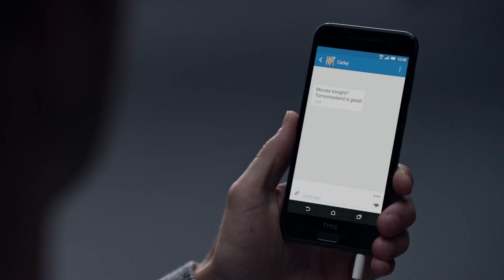HTC One A9. With Now on Tap from Google.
Life is what you make of it. Which is why HTC One A9 brings you all of Android 6.0 Marshmallow’s latest features including Now of Tap - why look for answers when you can have the answers look for you?